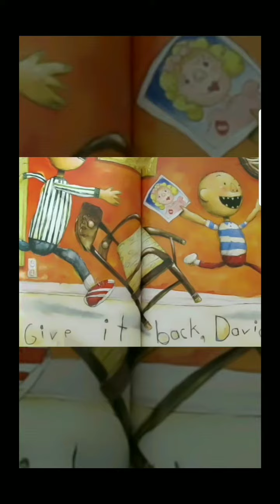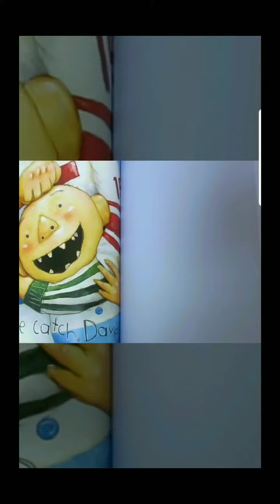GROW UP, DAVID By: David Shannon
GROW UP, DAVID is all about having a sibling. David's brother is the typical older brother who doesn't want David playing with his stuff. He also doesn't like it when David gets him in trouble with their mom. While siblings fight, the end of this story also reminds us the good thing about having a sibling.